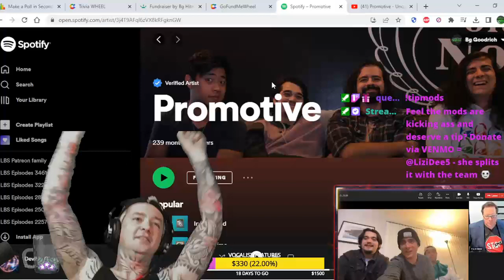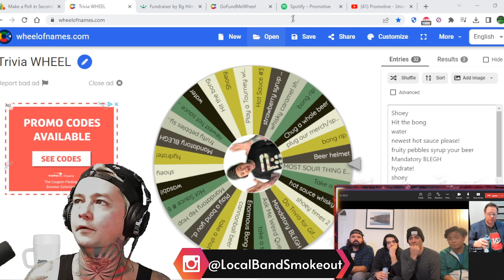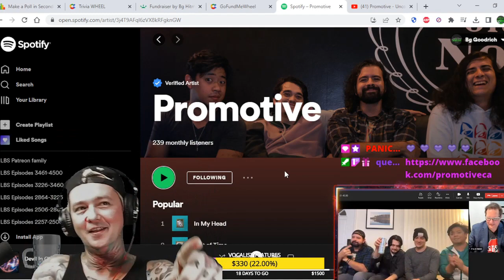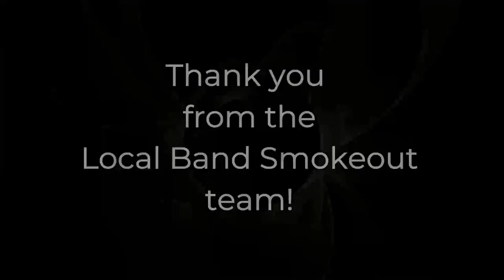Promotive Interview ! We Talk Their Recent Tour / New Music Coming Soon in 2023 / Star Wars & More !